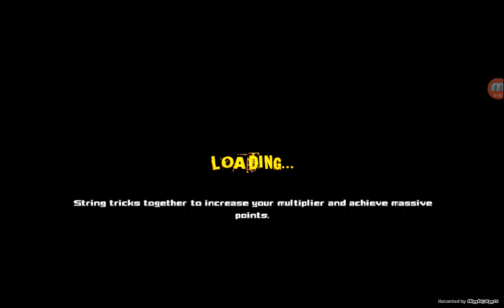MTD part 2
Jse listen see if you hear one of your lines in 6:30